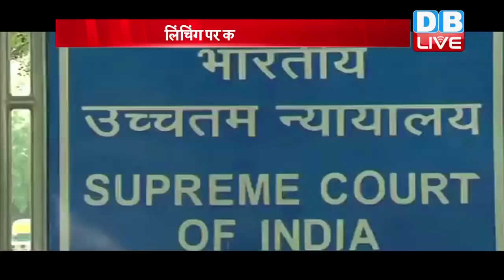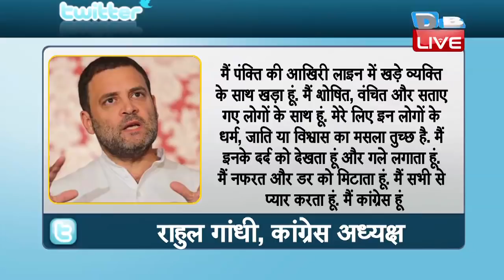17 July 2018 | दिनभर की बड़ी ख़बरें | Today's News Bulletin| Hindi News India | Top News